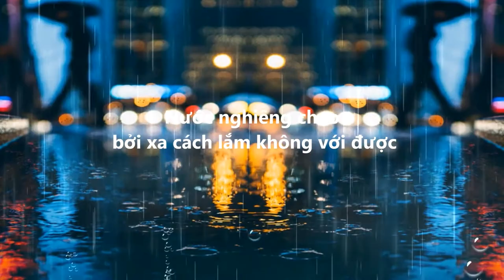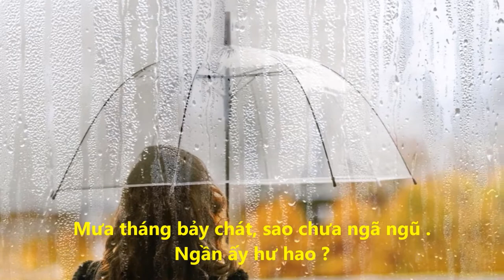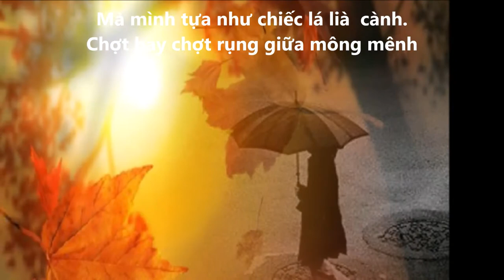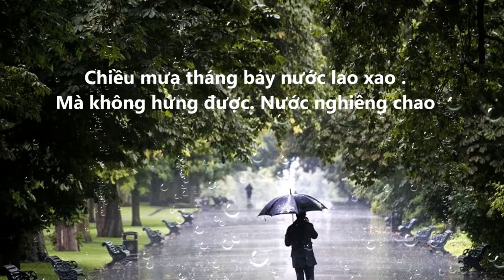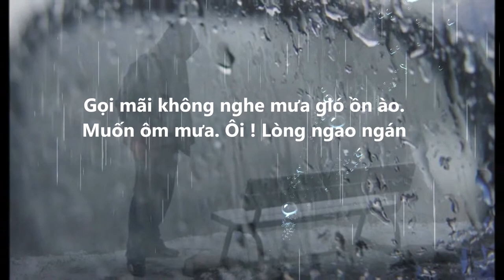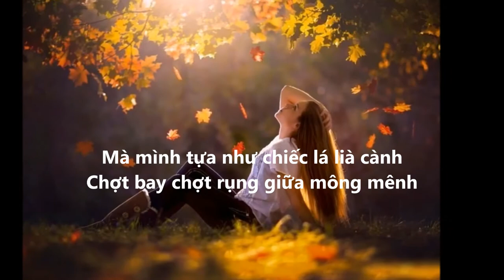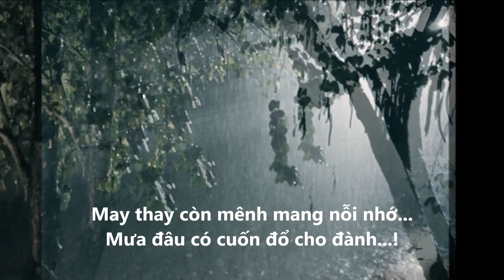Mưa Tháng Bảy ( Nhạc và lời : Nguyễn Tất Vịnh * Tiếng hát : Tâm Thư )